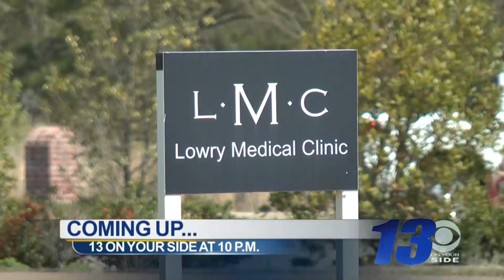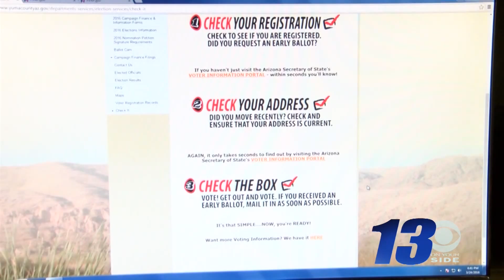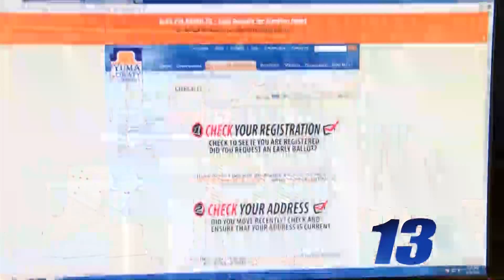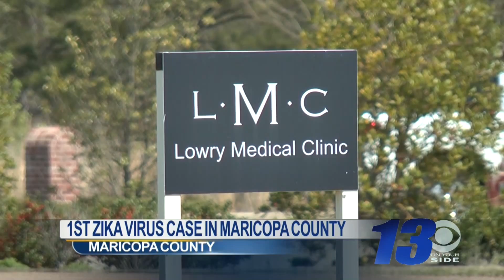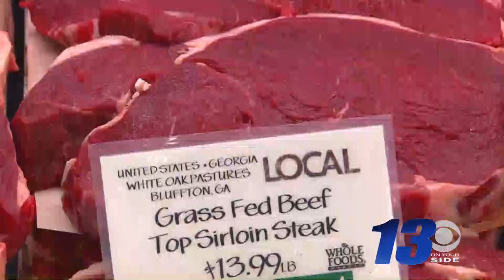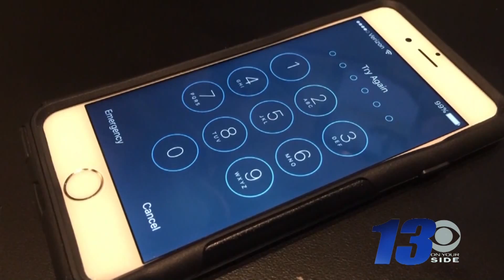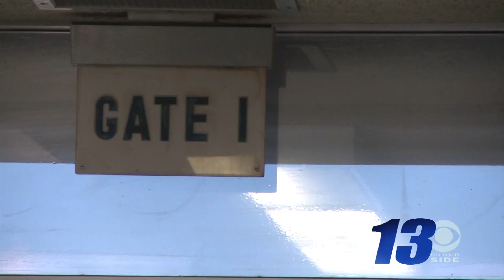CHORUS NYLANDER - LIVE AT 10 FULL SHOW 03/28/16 - CBS 13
Follow Chorus Nylander on Facebook @chorusnylanderkswt and on Twitter @cnylanderkswt